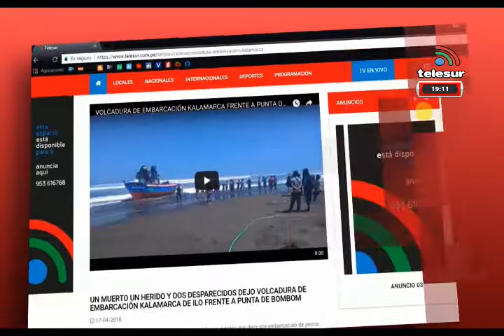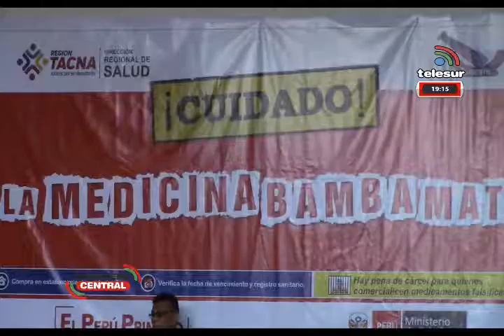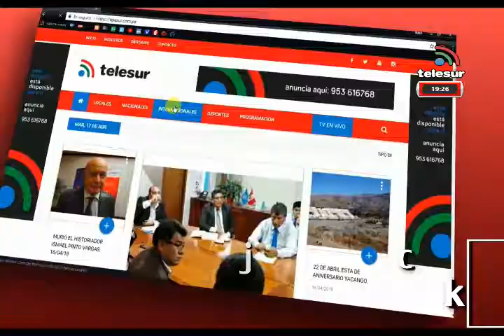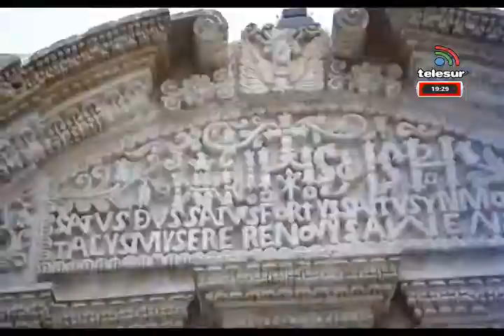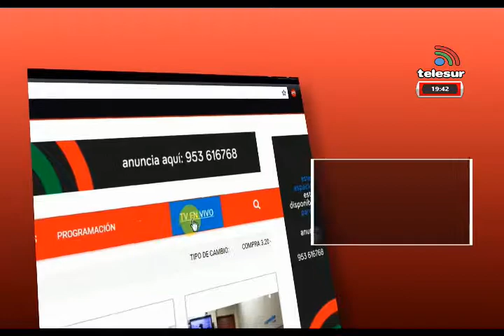TACNA NOTICIERO CENTRAL 12-08-2019